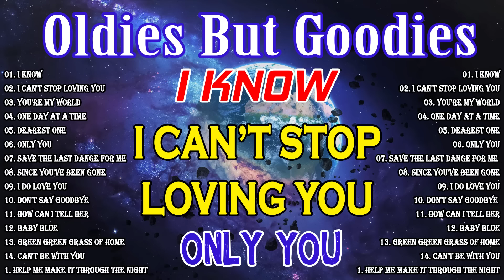Victor Wood,Eddie Peregrina,J Brothers,Rockstar2,April Boy 🍀 Oldies But Goodies 50's 60's 70's✔️